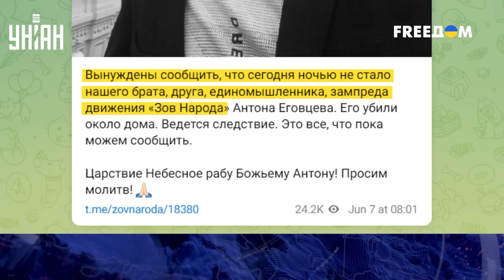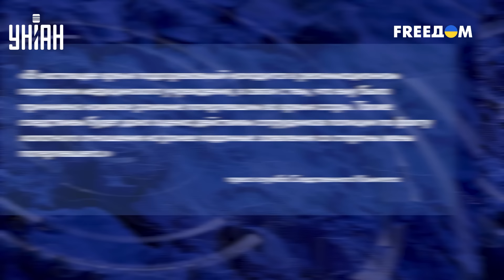Сеть на ушах! Громкое убийство в Москве: грохнули известного путиниста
RU - В Москве был убит известный сторонник войны и доносчик на российских звезд Антон Еговцев.

UA - У Москві був убитий відомий прихильник війни і донощик на російських зірок Антон Єговцев.